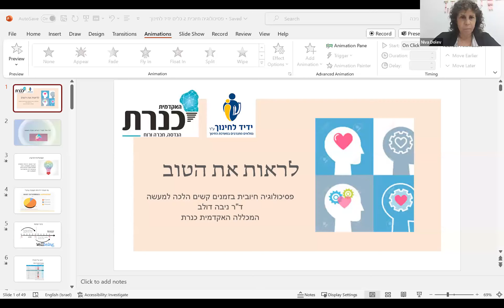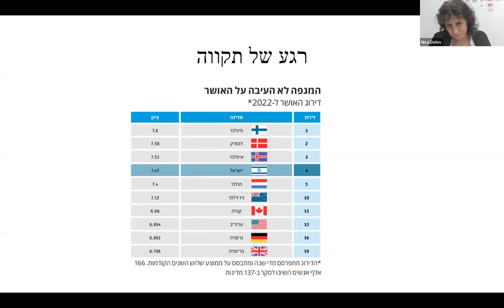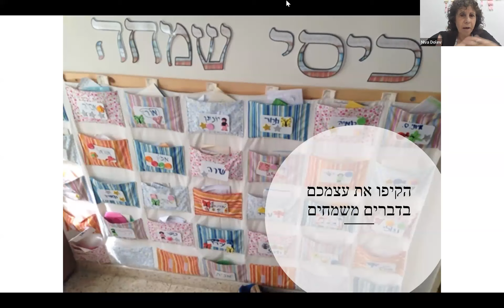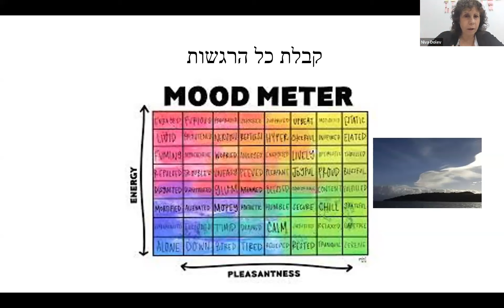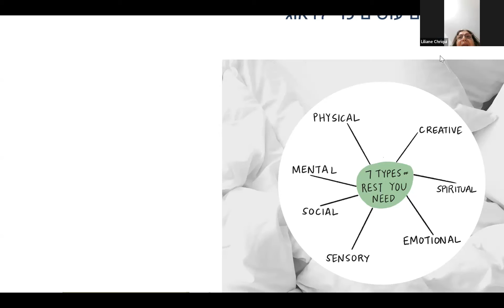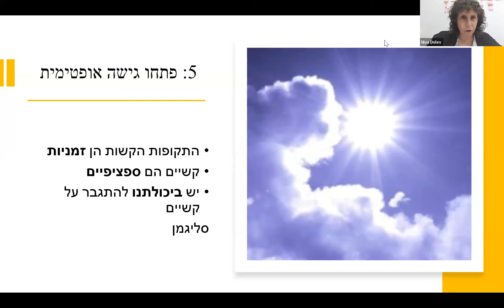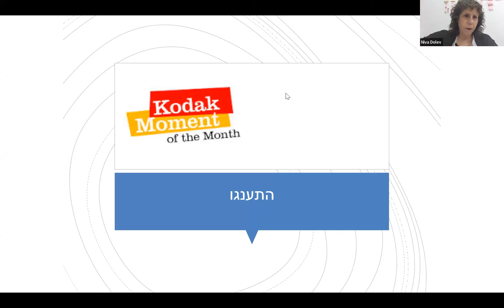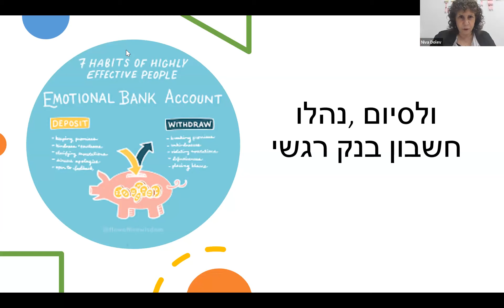פסיכולוגיה חיובית הלכה למעשה דר ניבה דולב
ידיד לחינוך
יד ביד
פסיכולוגיה חיובית הלכה למעשה
ד"ר ניבה דולב